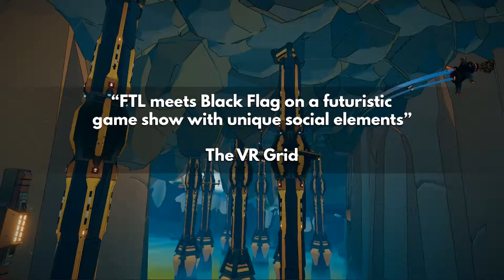PS4 Bow to Blood: Last Captain Standing Trailer (2019)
Tribetoy: Bow to Blood Last Captain Standing.

Game Release 3th April 2019.

For more information about the upcoming new game "Bow to Blood: Last Captain Standing",please